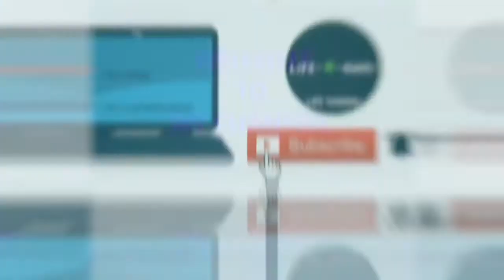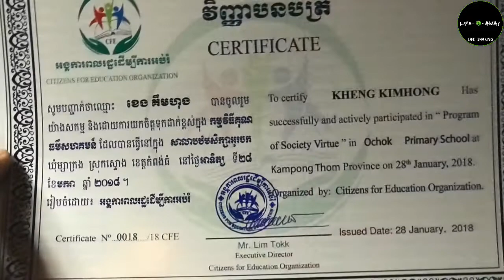VLOG-TRAVEL || PARTICIPATED CHARITY EVENT || ចូលរួមកម្មវិធីសប្បុរសធម៌នៅខេត្តកំពង់ធំ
សួស្តីស្វាគមន៏មកកាន់ channel LifeAway វីដេអូនេះជា Vlog
ដែលចូលរូមកម្មវិធី សប្បុរសធម៌ របស់អង្គការគុណធម៌សហគមន៌ នៅសាលាបឋមសិក្សាអូរចក នាខេត្តកំពង់ធំ ដោយសារធ្វើការចែក
សម្ភារៈសិក្សារដល់កុមារាកុមារីនៅទីនេះ រួចហើយក៏ទៅទស្សនាតំបន់ប្រាសាទ សំបូរព្រៃគុក មុននឹងបន្តដំណើរត្រឡប់មក ភ្នំពេញ វិញ

អត្ថប្រយោជន៏នៃការចូលរួមកម្មវិធីមួយនេះមានច្រើនដូចជា
១ មានបទពិសោធន៏
២ ស្គាល់មនុស្សថ្មីច្រើន
៣ ស្គាល់កន្លែងថ្មីៗ
៤  រៀនឈ្នះខ្លួនឯង
៥  សល់នៅអនុស្សាវរីយ៌ល្អៗជាច្រើនជាមួយមនុស្សជុំវិញ

សូមអរគុណ!!
Thank you so much for your watching!!love you all guys muah😚